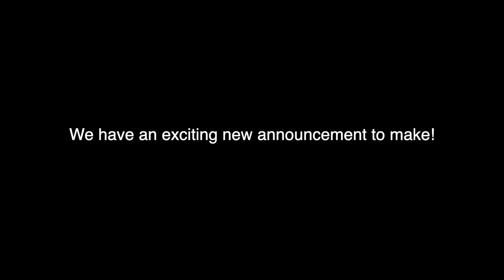SBSB New Location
We have a good news!

We are moving to a new location! Until God provides us the building, this will be our permanent location!

Can't wait to see what God will work through this phase with our campus!

One thing for sure is, He will bring one more person to Christ ❤️